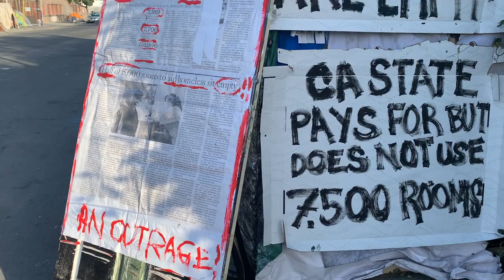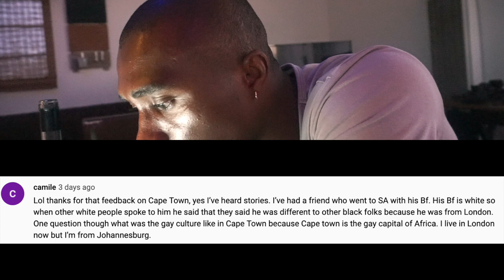gay bathhouses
yoo!! got back to nice amount of your questions / comments!! sending y'all all the love. Talked about my experiences going to bathhouses in cape town, and other cities. Not sure what they're going to look like post corona.. but we will see!

vlog 145!